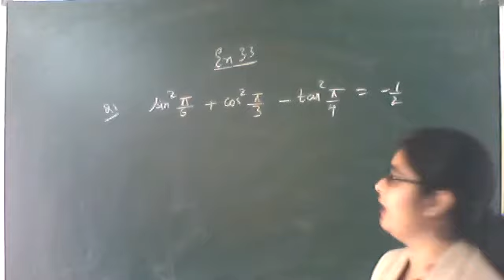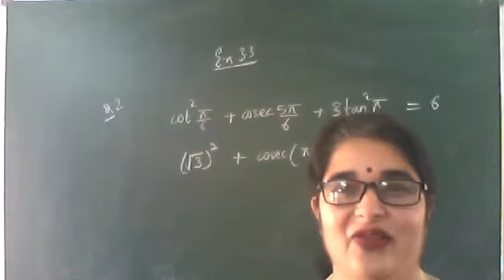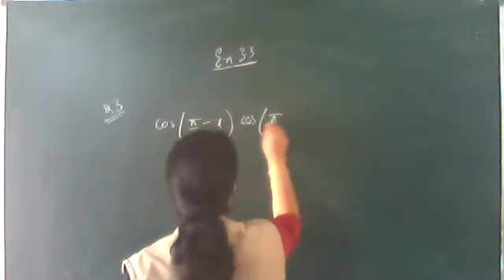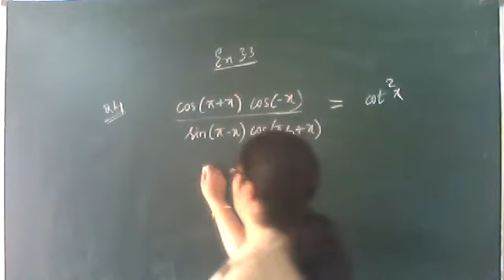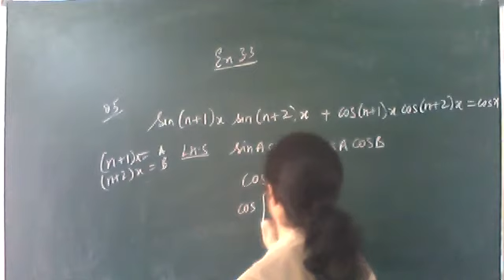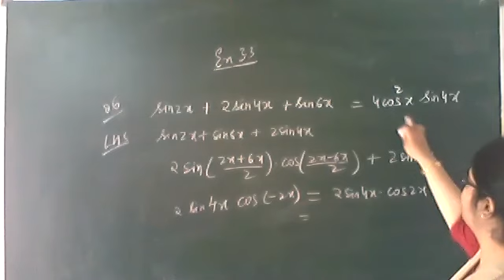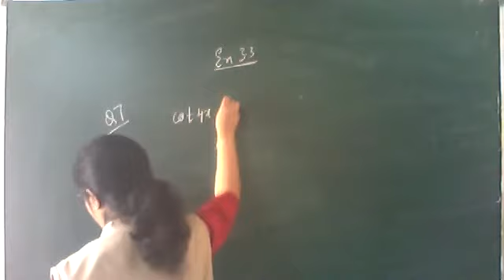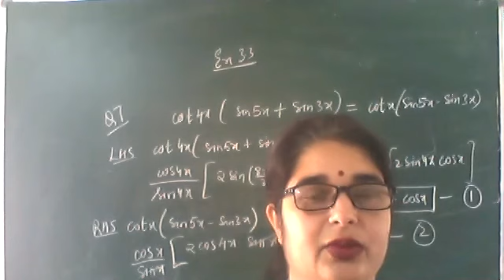XI Mathematics ch 3 08 09 20